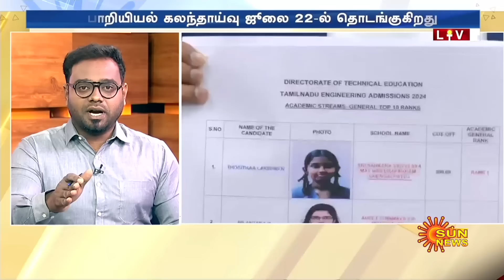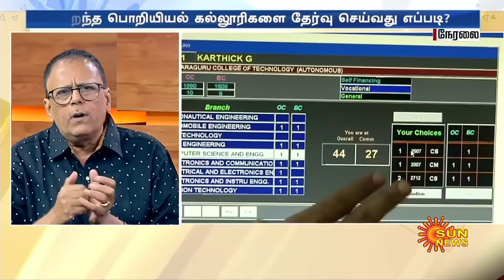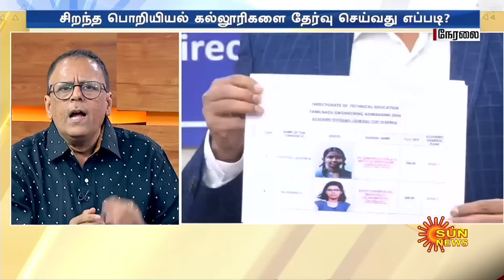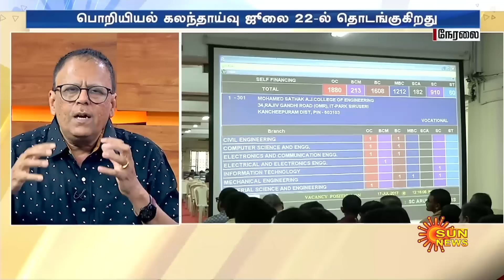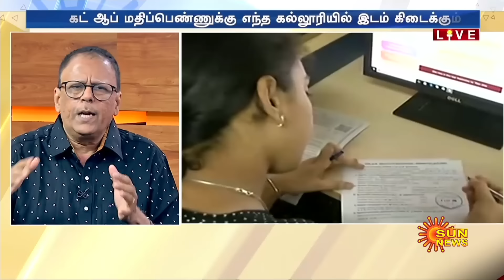Engineering கலந்தாய்வில் சிறந்த கல்லூரிகளை தேர்வு செய்வது எப்படி? Jayaprakash Gandhi சொல்லும் TIPS